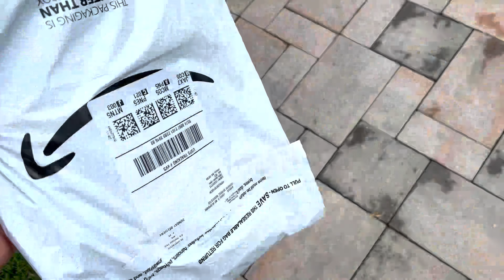NEW HAIR COLOR + CELEBRATING OUR ANNIVERSARY + FATHERS DAY || THE EBONY SHEREE